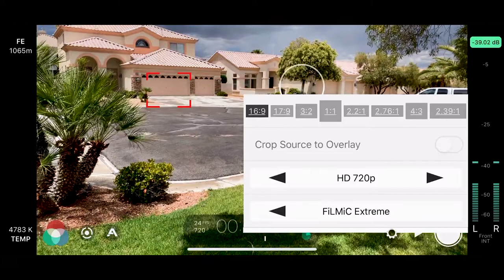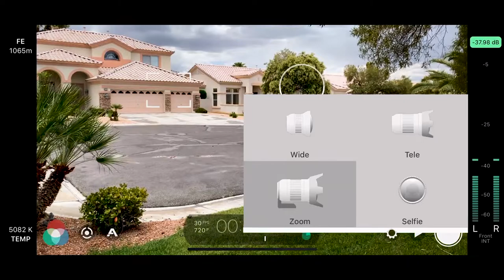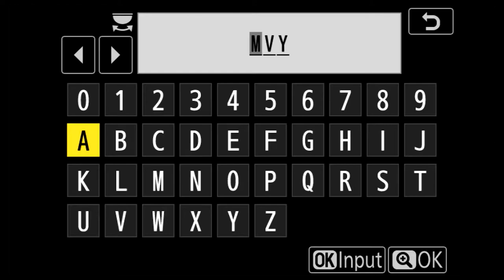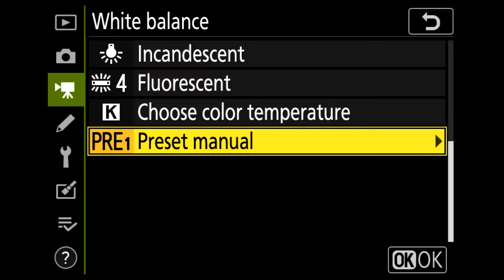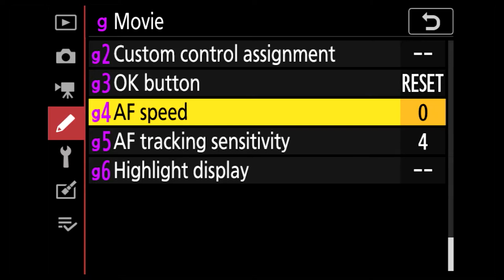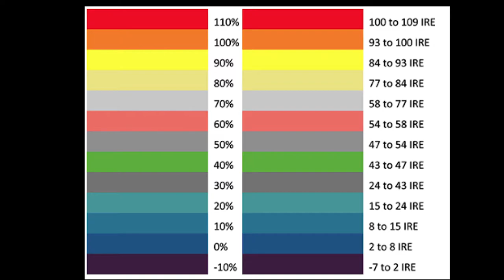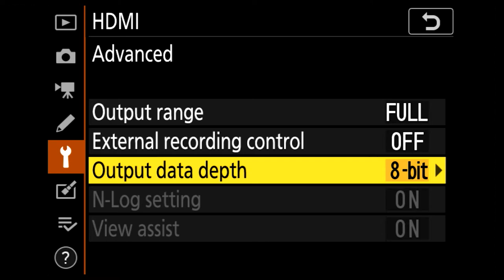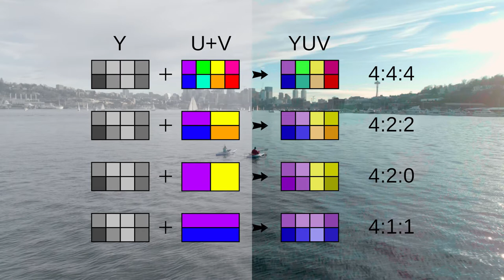How to Expose iPhone X, Nikon Z6 & Atomos Ninja V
A technical guide to getting a mobile exposure with iPhone Filmic Pro. Also Nikon Z6 & Atomos Ninja V. We discuss the tools in each device for getting a correct exposure. This will certainly help you decide which camera / recorder is right for you!

HerbHolderPhotography.com